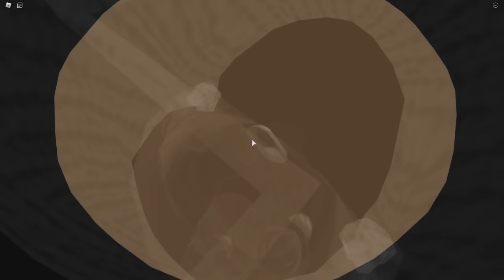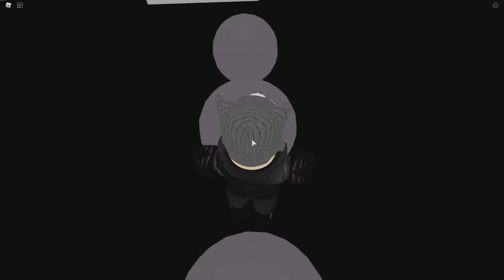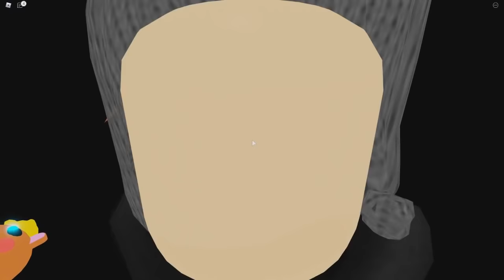NEW ROBLOX PIGGY BOSS COLWNY VS PIGGY BOSS BILLY JUMPSCARE